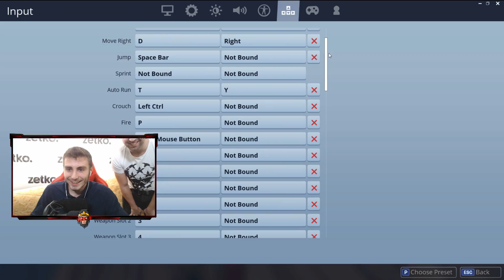SPECIÁLNÍ FORTNITE S FANOUŠKY ZE ZETKA ( ft. ViralErik ) / Alkan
Dnes jsem si pro vás připravil specialitu v podobě sestřihu live streamu z včerejšího a prvního srazu v zetku!:) Nesmírně jsem si to užil, všem moc děkuji, že přišli nebo podpořili na streamu:)
⬇️ DŮLEŽITÉ ODKAZY ⬇️